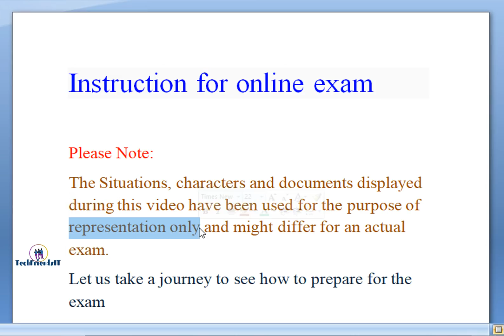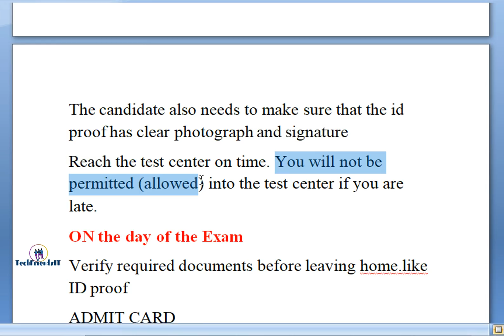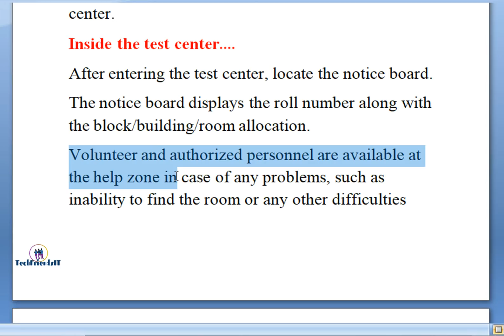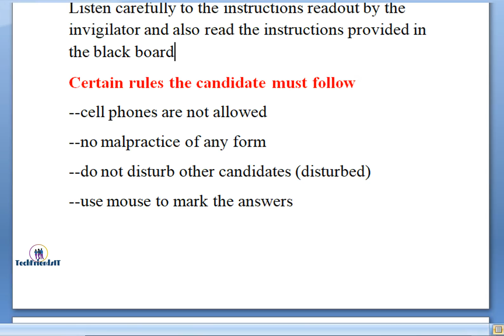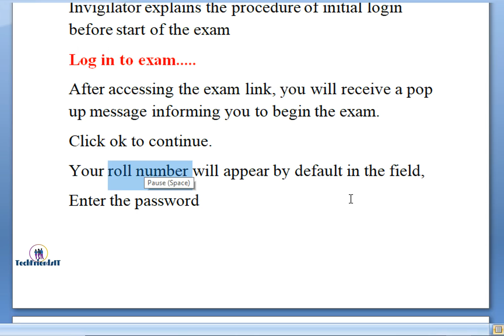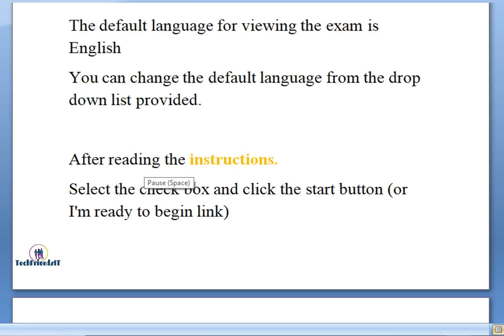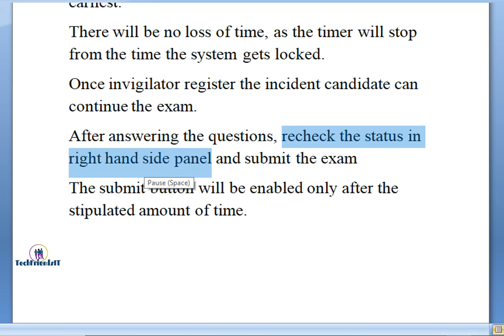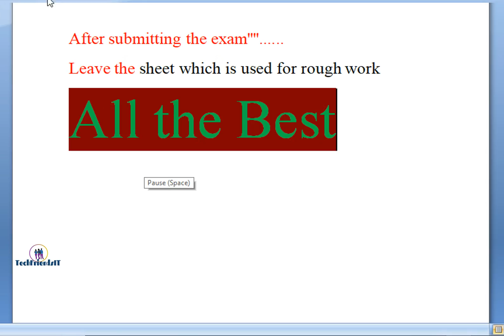Instruction for online exam||DSC||APTET||TET||TS TRT||ap DEECET||deecet 2021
Instruction for online exam